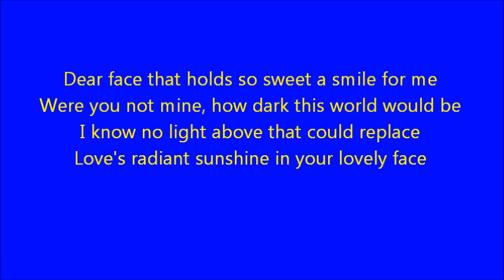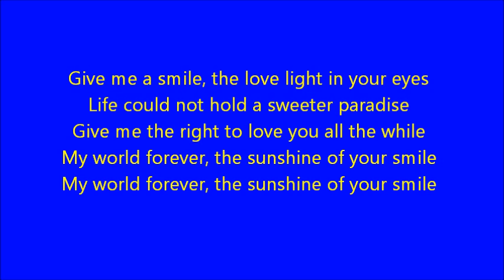The Sunshine of Your Smile by Lindy Dejarme